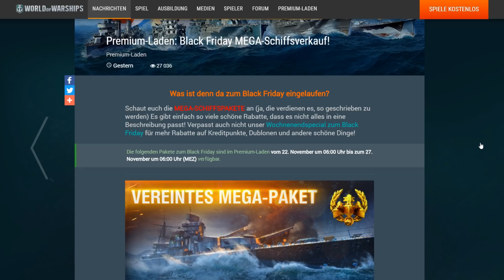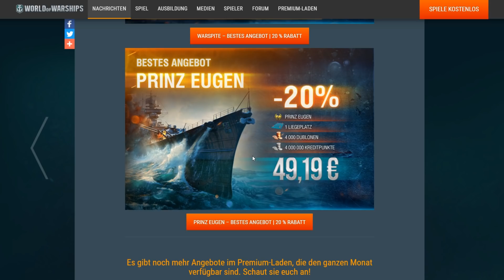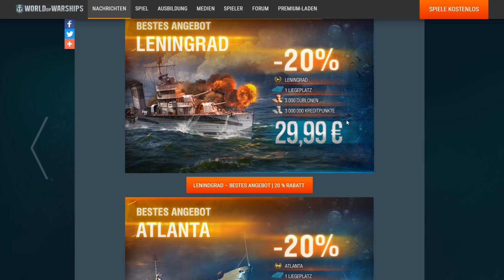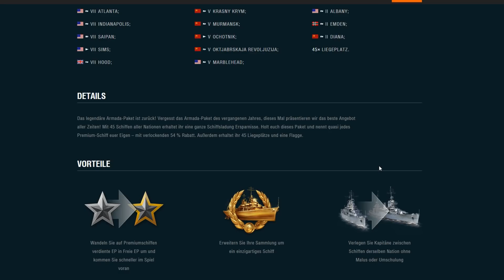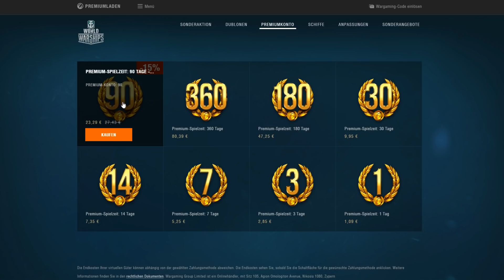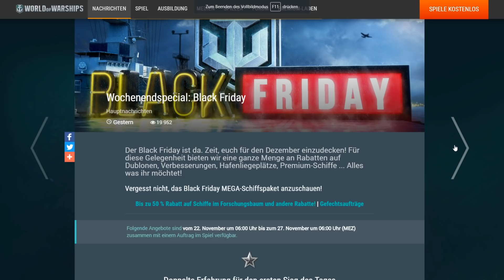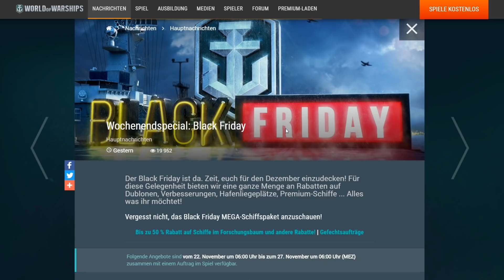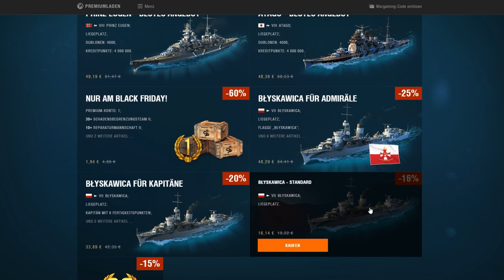RABATT bei WARGAMING! - World of Warships | [Info] [Deutsch] [60fps]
Welche das sind seht ihr hier.
LG Andre
» Amazon «
Amazon Prime Test Mitgliedschaft:
Amazon Audible Hörbücher
Amazon Musik Unlimited
euer Andre.